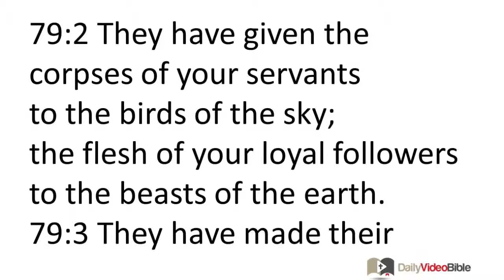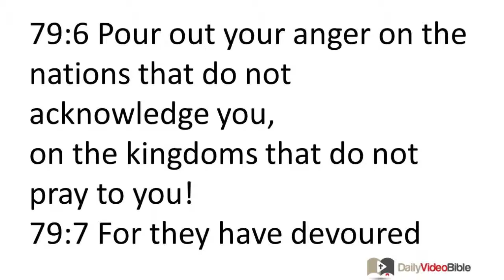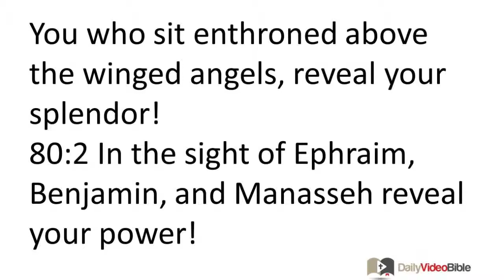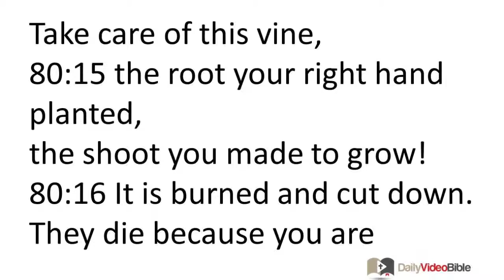July 22 Psalms 79 and 80 Old Testament for the Daily Video Bible DVB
79:1 O God, foreigners have invaded your chosen land;
they have polluted your holy temple
and turned Jerusalem into a heap of ruins.
79:2 They have given the corpses of your servants
to the birds of the sky;
the flesh of your loyal followers
to the beasts of the earth.
79:3 They have made their blood flow like water
all around Jerusalem, and there is no one to bury them.
79:4 We have become an object of disdain to our neighbors;
those who live on our borders taunt and insult us.
79:5 How long will this go on, O LORD?
Will you stay angry forever?
How long will your rage burn like fire?
79:6 Pour out your anger on the nations that do not acknowledge you,
on the kingdoms that do not pray to you!
79:7 For they have devoured Jacob
and destroyed his home.
79:8 Do not hold us accountable for the sins of earlier generations!
Quickly send your compassion our way,
for we are in serious trouble!
79:9 Help us, O God, our deliverer!
For the sake of your glorious reputation, rescue us!
Forgive our sins for the sake of your reputation!
79:10 Why should the nations say, "Where is their God?"
Before our very eyes may the shed blood of your servants
be avenged among the nations!
79:11 Listen to the painful cries of the prisoners!
Use your great strength to set free those condemned to die!
79:12 Pay back our neighbors in full!
May they be insulted the same way they insulted you, O Lord!
79:13 Then we, your people, the sheep of your pasture,
will continually thank you.
We will tell coming generations of your praiseworthy acts.